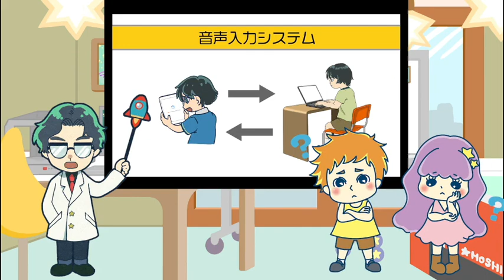Test 3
概要
本編は、宇宙修学旅行編です。

デザイン思考とは、相手視点に立って本質的な課題を発見し、解決するための思考法です。変化が激しく予測困難なVUCAの時代において、課題の本質を捉える力は必要不可欠です。そこで、イノベーションを生み出す力を養う「デザイン思考」が注目されています。

デザイン思考では、人々を観察した上で課題を定義し、出したアイデアを元にプロトタイプを作成し、実際に顧客にテストを行います。このサイクルを繰り返すことで、本質的な課題解決に繋げます。

デザイン思考は、以下の5つのフェーズから成り立ちます。
◇共感（Empathize）
◇問題定義（Define）
◇アイデア創出（Ideate）
◇プロトタイプ（Prototype）
◇テスト（Test）

またデザイン思考は、探究学習において、ワクワクを中心としながら、「創る」と「知る」のサイクルを回すために用いる思考法の1つです。

※実践編のコマ1～6は、指導案・ワークシートの7～12に対応しています。

★日本初！？デザイン思考のオリジナル長編アニメ★
①デザイン思考の各フェーズごとに分かれたショートアニメ
②各コマで用いるフレームワークの解説動画
の二部構成です。

さらに、デザイン思考の全てのフェーズを繋げた1本の長編アニメもあります。

本教材では、個性豊かなキャラクターたちと一緒にデザイン思考を楽しく学べます。ストーリー仕立て、リアリティ満載です。

映像化が不可能と言われたあのデザイン思考が、ついに待望のアニメ化第2弾！宇宙中華料理屋さんの悩みを解決すべく、あの2人のデザイン思考家が立ち上がった。
笑いあり涙ありの挑戦プロセスを繊細に描いた、37分間におよぶ心温まる物語。

身に付ける能力
・観察力、傾聴力（相手に寄り添って考える力）
・仮説を立てて検証する力（科学的思考法）
・表現力（自分の意見を発表する力・コミュニケーション能力）
・試行錯誤する力（何度失敗しても諦めない学びのサイクル）
・課題発見、課題解決する力（人のニーズに合わせたものづくり）